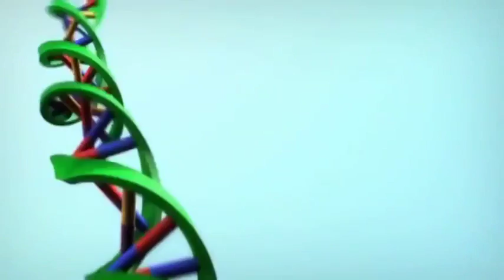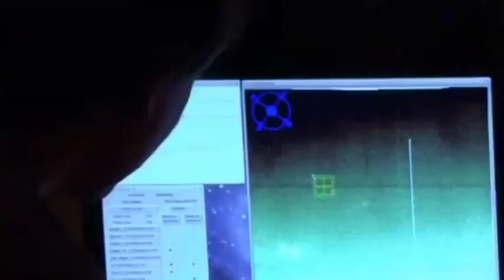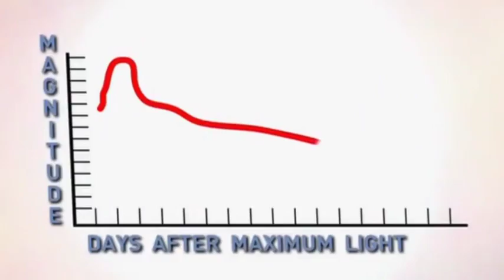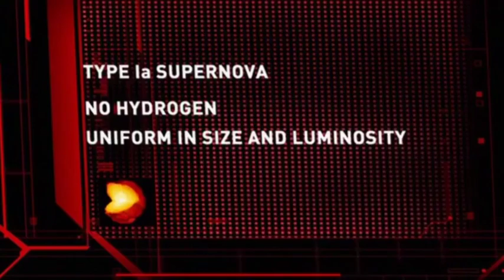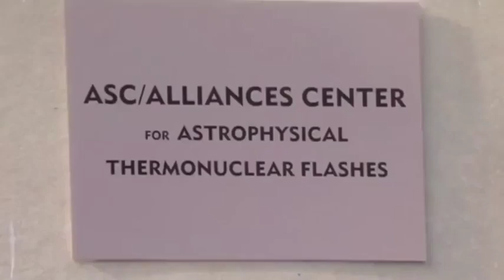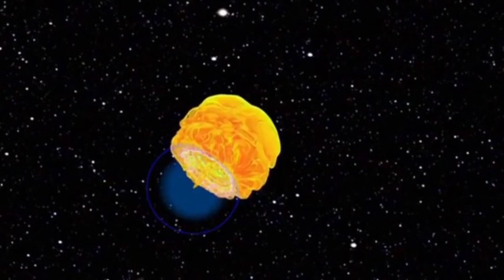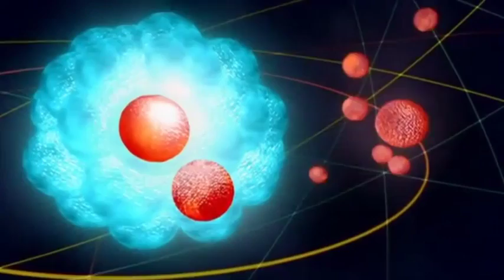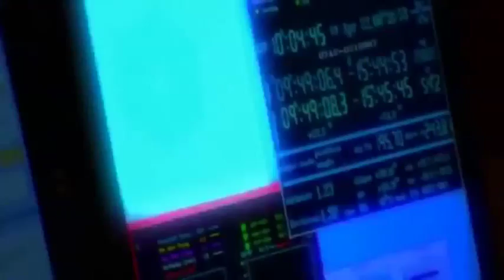Supernovas The Cosmic Destroyer